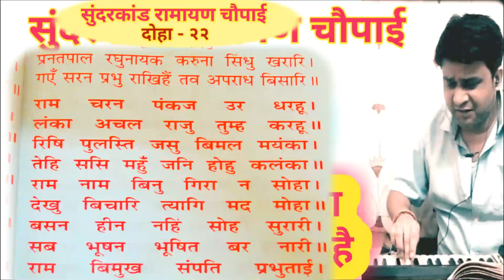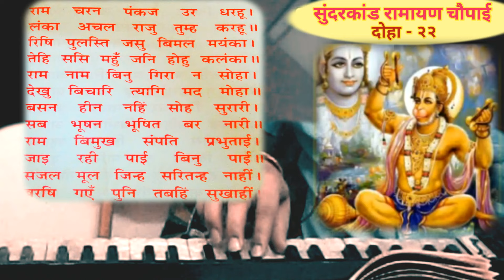तर्ज दूल्हे का सेहरा सुहाना लगता है।सुंदरकांड रामायण चौपाई|Ramayan chaupai filmi tarj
सुंदरकांड रामायण चौपाई |तर्ज - दूल्हे का सेहरा सुहाना लगता है
Sundarkand Ramayan Chaupai
Tarj- Dulhe ka sehra suhana lagta hai
Movie- Dhadkan(2000)
Karaoke track- Dulhe ka sehra
Karaoke track is taken from starmaker

सुन्दरकाण्ड रामायण पुराने फिल्मी गीतों की तर्ज पर